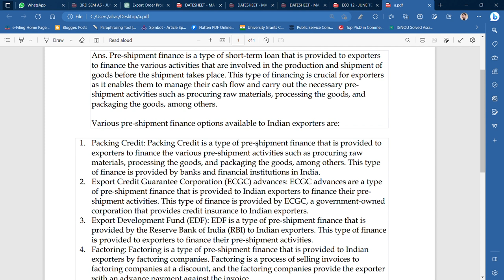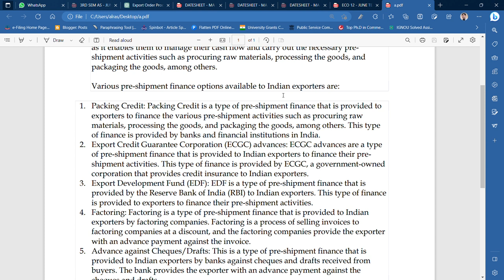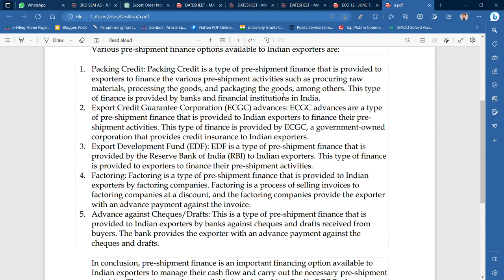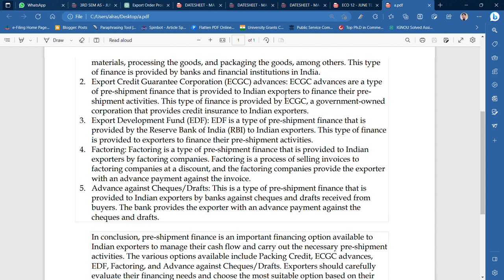IGNOU : BCOM : AED 01 : Q - WHAT IS PRE SHIPMENT FINANCE ? EXPLAIN VARIOUS PRE-SHIPMENT FINANCE AVAI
Commerce ePathshala
IGNOU : BCOM : AED 01 : Q - WHAT IS PRE SHIPMENT FINANCE ? EXPLAIN VARIOUS PRE-SHIPMENT FINANCE AVAILABLE.

Paid TELEGRAM MCOM Group @ Rs. 30/M
Paid TELEGRAM BCOM Group @ Rs. 10/M